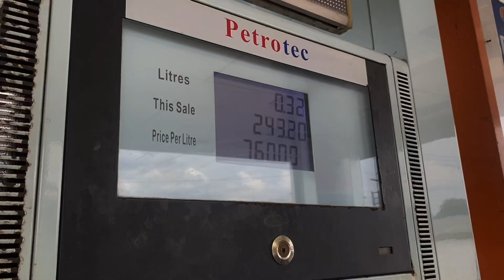Free Fuel for Keke Drivers by The Majestic Queen Oreva Moses